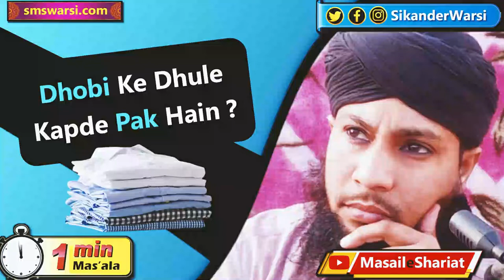dhobi ke waha se dhule kapre pak samjhe jayenge ya napak | dhobighat ke kapre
(NEWS & Update) 📰 📅⏰
Upcoming Videos & Live Timing
Sikander Warsi about kya dhobi ke dhule kapde pak hain
SMS Warsi about dhobi ke dhule kapdo ko napak samajhna
kya dhobi ke dhule kapdo me Namaz Hogi
kya dhobi ke dhule kapde pak hote hai
क्या धोबी के धुले कपड़े पाक हैं
کیا دھوبی کے دھلے کپڑے پاک ہیں